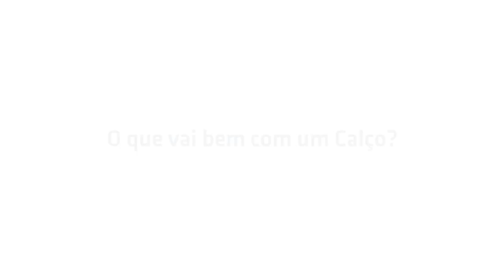Calço, Macedo de Cavaleiros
Entrevista a / Interview to: Víctor Gaspar